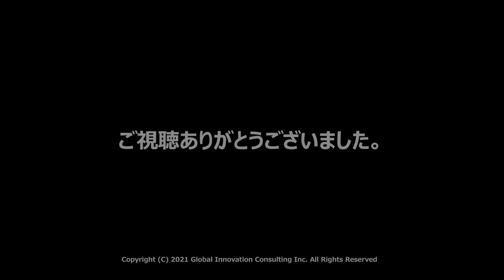株式会社Helte（ヘルテ）×グローバルイノベーションコンサルティング株式会社のミャンマーオフショア開発事例対談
今回対談するのは、「分断のない活力のある社会を創る」というミッションを掲げて活動している株式会社Helteの後藤代表とグローバルイノベーションコンサルティング株式会社代表取締役社長岩永のお二人。株式会社Helteの事業は日本語でのグローバルコミュニケーションサービスがSailですが、今回のシステム開発事例について後藤代表に様々な切り口から真意を聞きます。